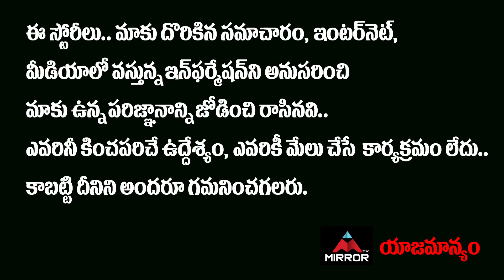Huzurabad Public ULTIMATE Comments On Padi Kaushik Reddy | Etela Rajender Vs KCR | TRS | Mirror TV